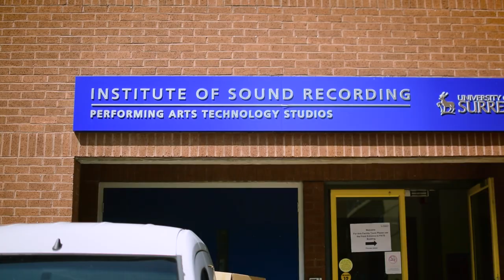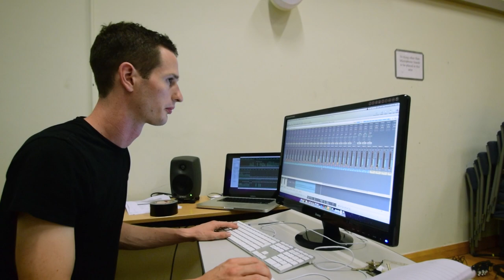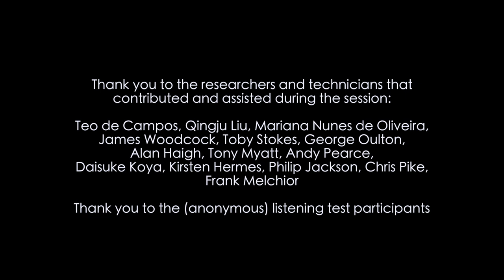IoSR introduction to the EPSRC-funded S3A project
The Institute of Sound Recording (IoSR) is involved in the EPSRC-funded “S3A: Future Spatial Audio" project which is investigating 3D audio reproduction in the home environment. In this video, we introduce our role in the project and detail some of the current research, specifically a large-scale recording session performed at the University of Surrey Studio 1 featuring multiple microphone techniques used to simultaneously capture recordings of different ensembles.